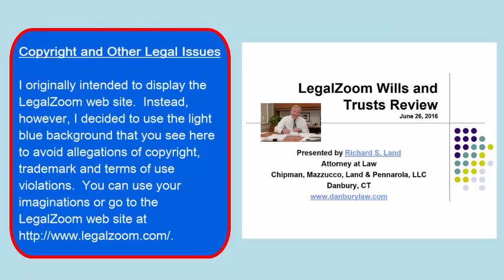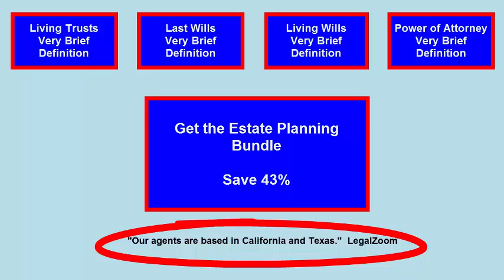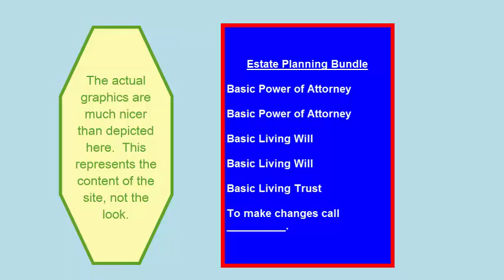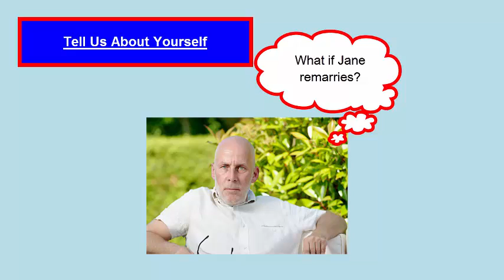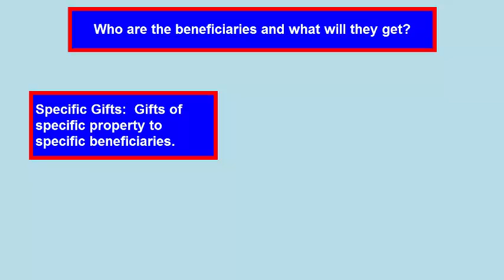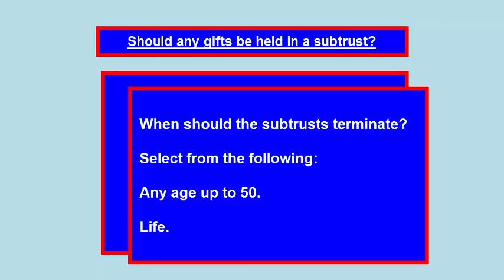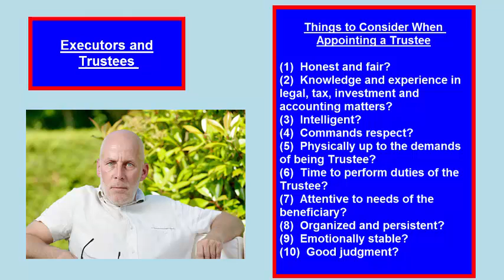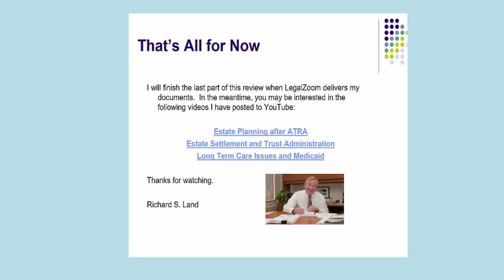Review of Legal Zoom Estate Planning Document Preparation Service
This is Part 1 of a 2 Part review of the LegalZoom Estate Planning document preparation service.  It is a step by step examination of the LegalZoom process from log in to the end of the interview.  Part 2 will be completed after LegalZoom delivers the requested document and after the 30 minute attorney consultation.